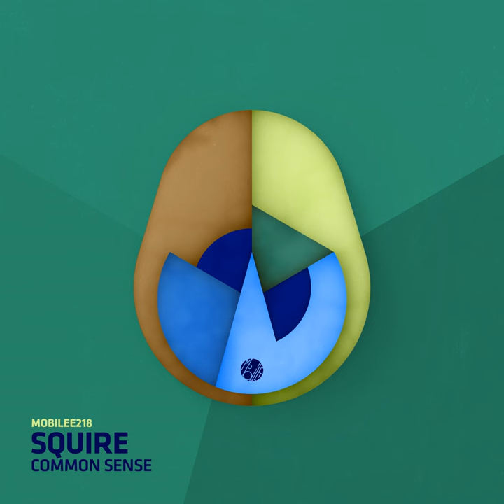Peacock Ritual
Peacock Ritual · Squire

Common Sense

Producer: Jaime Alguersuari Escudero
Composer: Jaime Alguersuari Escudero
Composer: Graham Baxter
Lyricist: Jaime Alguersuari Escudero